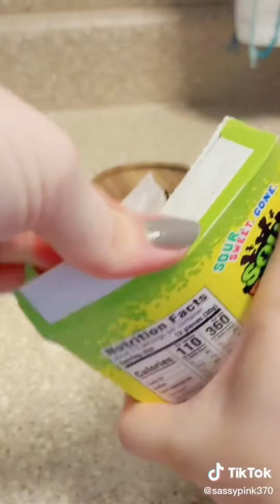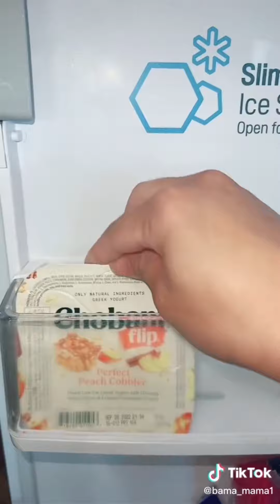Snacks Fridge Candy Pantry ✨🌸🌸Asmr Tiktok Restocking Restock Organization Tiktok Compilation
喜歡影片的话 記得幫我點個贊👍
我會持續更新各種有趣影片✅
一旦有新影片就會立即通知你哦 ❤

Night Restock ✨🌸🌸
Kitchen Restock!

Organize the refrigerator and restock TikTok videos that no one can do🪟🪣🧼